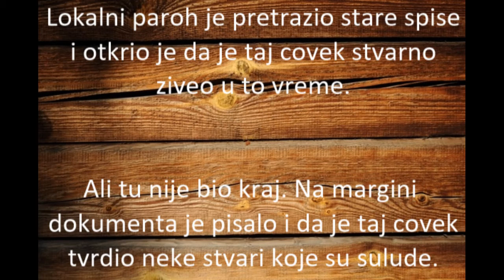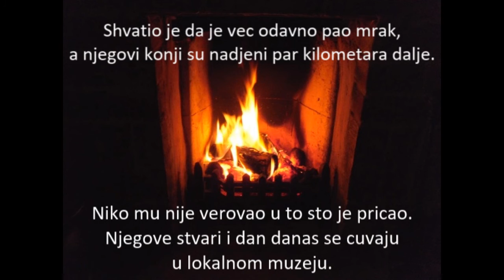Misterija - Putnik i vremenska kapija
Misterija vremenskih kapija. Covek iz 18. veka koji se nasao vek i po kasnije u vozu. Misterija njegovog nestanka i propadanja kroz vreme.